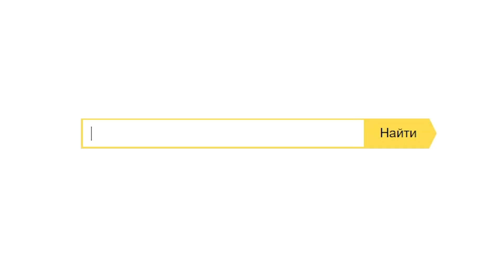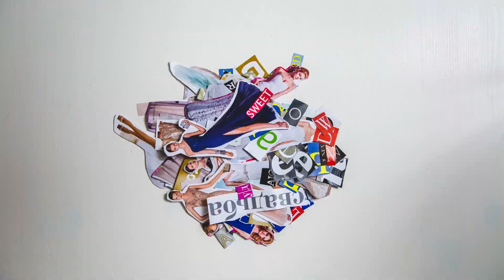Как рассчитать торт на свадьбу?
Каждая невеста задаётся этим вопросов, как должен выглядеть торт и каких размеров должен быть торт на свадьбе, чтобы всем гостям хватило...
У меня уже было видео о том как рассчитать вес торта на свадьбу, но в этом видео мне хотелось показать не только сколько он должен весить, а и ярусность торта. Сколько ярусов может быть торт при определённом количестве гостей.

Как быстро рассчитать свадебную смету в 2018 году?